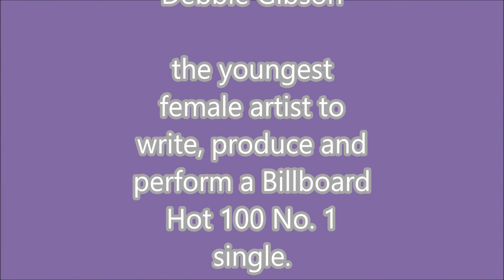"Electric Youth" by Debbie Gibson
Her LIVE! concert performance in Allen, Texas on October 2018.